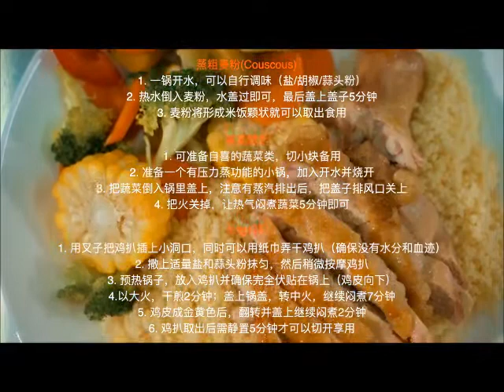Oil Less Chicken Chop with Couscous 『无油蔬菜鸡扒配蒸粗麦粉』Ft. Shyan @ Go Clean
Health food start from Less Oil.  Our Celebrity Chef Mr Shyan from Go Clean introduce a brand new cooking method of using Wonder Chef Cookware, bring to you a better and healthier life.

健康从少油少盐开始， 大马名厨 Mr Shyan （Go Clean ） 采用日本品牌 Wonder Chef，为您呈现最健康的煮法。 带给您和家人更加美味和健康的生活